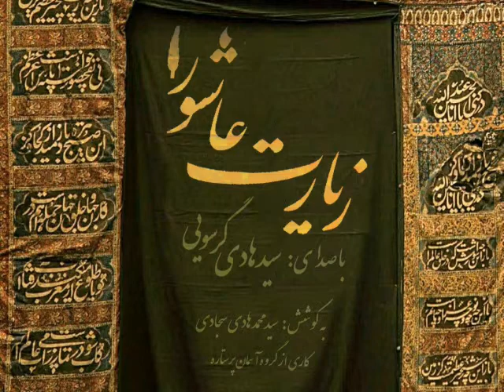Peaceful Qira'at of Ziyarat e Ashura - Voice Seyyed Hadi Gersooi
«زیارت عاشورا»

باصدای: سیدهادی گرسویی

به کوشش: سیدمحمدهادی سجادی
ضبط و مسترینگ: محمد مهدی نوری
(استوديو نواي ريحان)
کاری از گروه آسمان پرستاره